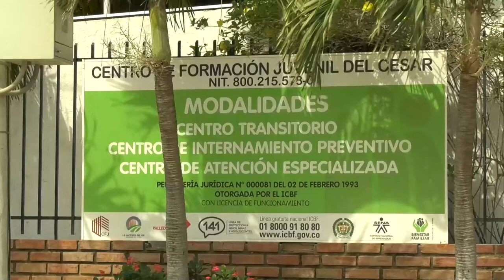PRESOS DEL CROMI QUE SE HABÍAN FUGADO SE ENTREGARON VOLUNTARIAMENTE